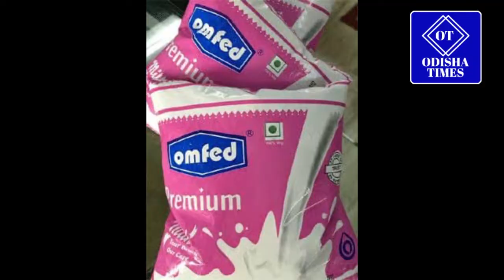AJIRA KHABAR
ତାରିଖ ୨୬/୦୯/୧୯, ଗୁରୁବାର

୧-ଚାକିରି ହରାଇବେ ଦାଗୀ ଓ ଅଳସୁଆ କର୍ମଚାରୀ, ଏଣିକି ପ୍ରତି ୩ ମାସରେ ରିଭ୍ୟୁ କମିଟି ବୈଠକ।

୨-'୩ ମାସ ଯାଏ ପ୍ରଦୂଷଣ ଓ ବୀମା ଯାଞ୍ଚ ହେବ ନାହିଁ’। ଅକ୍ଟୋବର ପହିଲାରୁ ଅନଲାଇନ୍‌ରେ ପଲ୍ୟୁସନ୍‌ ସାର୍ଟିଫିକେଟ୍ ପାଇଁ ଆବେଦନ କରିହେବ।

୩-ଶ୍ରୀ ମନ୍ଦିର ଚାରିପଟୁ ୫ଟି ସାହିର ୧୫ ଏକର ଜମି ହେବ ଅଧିଗ୍ରହଣ, ପ୍ରକାଶ ପାଇଲା ବିଜ୍ଞପ୍ତି।

୪-"ମୋ ସରକାର” : ରୋଗୀଙ୍କ ସହ କଥା ହେବେ ନବୀନ, କହିଲେ ଲୋକେ ହିଁ ଡାକ୍ତରଖାନାର ମାଲିକ।

୫-ବିଜେପୁର ନିର୍ବାଚନ, ଦିଲ୍ଲୀପ ପଣ୍ଡା ହେଲେ କଂଗ୍ରେସ ପ୍ରାର୍ଥୀ।

୬-ସ୍କୁଲର ସ୍ବଚ୍ଛତାକୁ ନେଇ ଆରମ୍ଭ ହେବ ପ୍ରତିଯୋଗୀତା, ସ୍ବଚ୍ଛ ସ୍କୁଲକୁ ମିଳିବ ପୁରସ୍କାର।

୭-ସୁଶୀଲ ଲୋହାନୀ ହେଲେ ରାଜ୍ୟ ମୁଖ୍ୟ ନିର୍ବାଚନ ଅଧିକାରୀ।

୮-ମୈ।ସୁମୀ ସକ୍ରିୟ, ବର୍ଷାର ପ୍ରଭାବ ଆଉ ୪୮ଘଣ୍ଟା।

୯-ବଢ଼ିଲା ଓମଫେଡ ଦୁଗ୍ଧ,୨୭ରୁ ହେବ ଲିଟର ପିଛା ୪୪ ଟଙ୍କା।

୧୦-କେନ୍ଦ୍ର ସରକାରଙ୍କ ପାଖରେ ପର୍ଯ୍ୟାପ୍ତ ପିଆଜ ଅଛି, ଲୋକଙ୍କୁ 24 ଟଙ୍କାରେ ମିଳିବ:ରାମବିଳାସ ପାସୱାନ।

୧୧-ନ୍ୟୁୟର୍କ: ସ୍ବଚ୍ଛ ଭାରତ ଅଭିଯାନ ପାଇଁ ମୋଦିଙ୍କୁ ମିଳିଲା 'ଗ୍ଲୋବାଲ ଗୋଲ କିପର' ସମ୍ମାନ